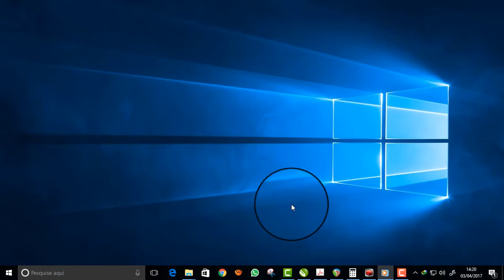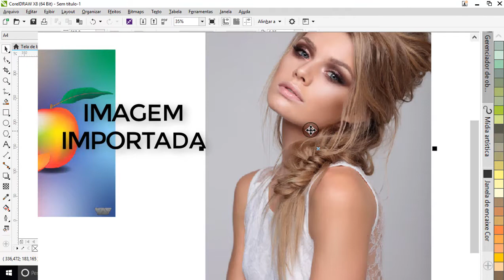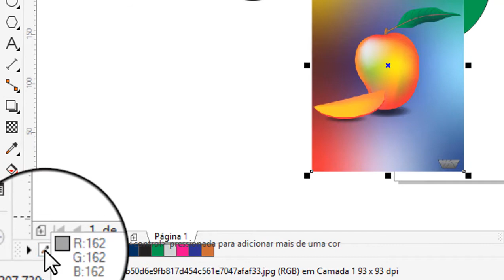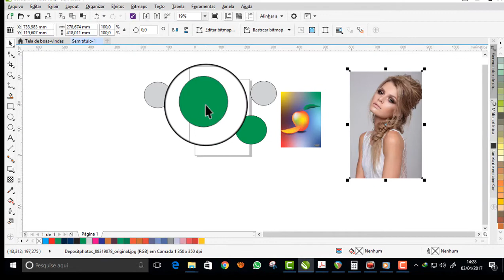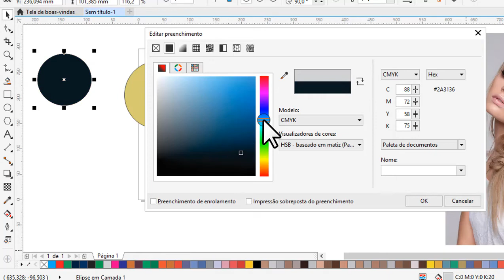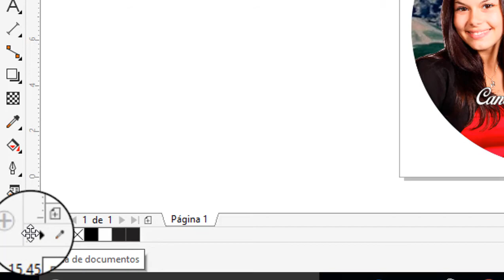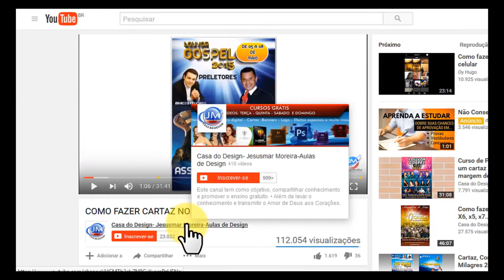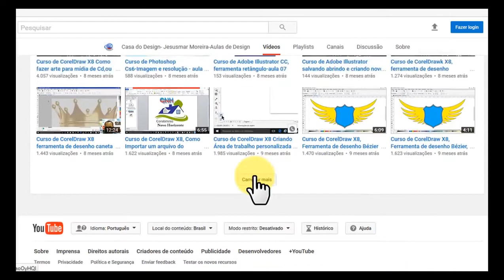Curso de CorelDraw X8, Paleta de documentos, aula 95